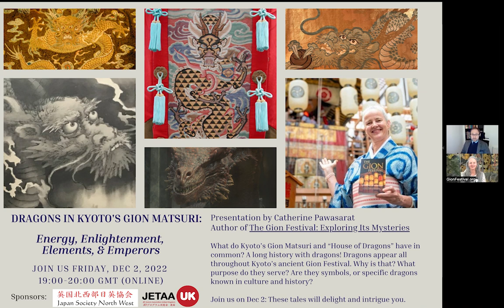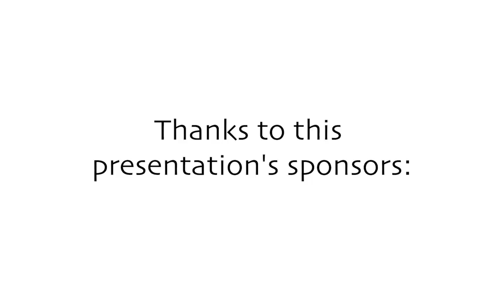Dragons in the Gion Matsuri: Energy, Enlightenment, Elements & Emperors 祇園祭の龍： 気、悟り、元素と中国皇帝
Dragons appear all throughout Kyoto's ancient Gion Matsuri.
Why are there so many dragons, appearing on so many different levels of the festival?
なぜ京都の有名な祇園祭にはたくさんの龍がいるんでしょうか？
What purpose do they serve?
龍はどのような役割があるのでしょうか？
Are they symbols, or specific dragons known in culture and history?
Watch to find out. Find topic headings and timestamps below.
理解のためこのビデオをご覧ください。
日本語字幕は、ビデオフレームの右下にある歯車のアイコンをクリックし、
「字幕/cc」の３番目の行まで行き、日本語を選択してください。
内の最初の日本語に訳したビデオですから、コメントをお願いします！

This online presentation was hosted by Japan Society North West and JET Alumnae Association (both UK based).
英国のジャパン・ソサエティー・ノースウェストとJET卒業生協会が主催したプレゼンテーションに基づく。
Prefer reading? Read it here:
このリンクまで行くと英語で読むこと出来ます：

好きでしたらライクやサブスクライブやコメントしてください。
Help us grow awareness of Kyoto's spectacular Gion Festival and support its sustainability.
京都の世界的なレベルで素晴らしい祇園祭についての意識と継続可能性を支援する目標で、そのため一緒にサポットしましょう。
Grow your understanding of Kyoto's fascinating Gion Matsuri with my book or website. Details below.
詳細については英語になりますが、下に私がクリエートした祇園祭についての本やウエブサイトまで。

Topics:
00:00 Introduction/Context
01:05 Acknowledgements
02:05 Why Dragons in the Gion Matsuri?
03:05 Yasaka Shrine & its god of storms
04:38 Dragon: Yamata no Orochi
05:30 Goddess / soul of rice
05:50 Yasaka Shrine's ox-headed deity
06:50 Gion Matsuri's portable mikoshi shrines
07:50 Kyoto and feng shui
08:55 Blue Dragon of the East rules water
09:25 Yasaka Shrine, home of the Blue Dragon
10:35 Gion Festival: sacred water purifying Kyoto streets
11:05 Shinsen-en pond & Buddhist saint Kukai
12:20 Drought, dragons & rainmaking competitions
13:20 Dragons, lightning & clouds in art
13:55 Rainmaking with dragons' jewels
14:30 What's the wish-fulfilling jewel?
14:55 Good Woman Dragon King brought rain
16:00 Lotus Sutra and Dragon King's daughter
16:20 Dragons & enlightenment in a female body
17:25 Shinsen-en pond & Gion Festival's origins
18:25 Summer storms, epidemics, & appeasing angry spirits
19:45 Gion Festival & climate change
21:15 Enlightenment, kundalini & dragons
23:35 Koi Yama float & Dragon's Gate Taoism
24:30 Fune Boko float's empress & dragon deity
26:40 Dragons and Empress Jingu's Success
28:30 Ofune Boko & dragons
29:15 Dragons in Gion Festival textiles
31:10 Gion Festival's Chinese Imperial robes
32:20 Ainu traders & the Gion Festival
33:40 Upcycling ancient Chinese robes
36:05 Summary: Meaning of Gion Festival's dragons
36:40 Connect & download a free book chapter

"The Gion Festival: Exploring Its Mysteries" is the first comprehensive English guidebook on this 1150+-year-old festival. It intimately covers this World Heritage Event with stunning photos of priceless artwork, plus explanations of legends and esoteric secrets. Discover insider details on the Gion Festival community, including spiritual, cultural, and artistic contexts that are not available anywhere else in English.

In paperback

About GionFestival.org:
GionFestival.org is the world’s best free resource on Kyoto’s famous 1150+-year-old Gion Festival.